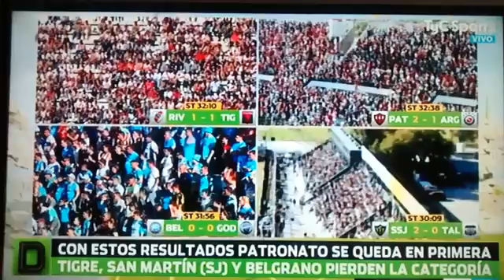Belgrano 1 - Godoy Cruz 0 | Domingol | Gol De Belgrano/Cuero | Definición | Superliga 2019